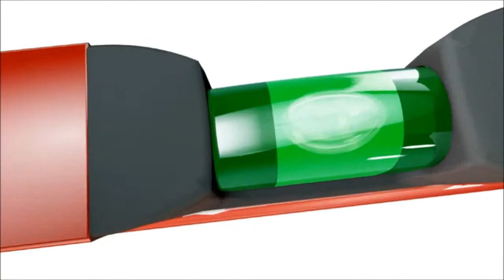SOLA BIG X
de meest innovatieve waterpas die wij kennen. Sola heeft maar liefst op 7 punten de waterpassen verbeterd:
1. schokabsorberende eindkappen verlengen levensduur.
2. lichtgevend fl uorescerende plaatje onder de libel
3. de lens vergroot de libel tot 30% groter (dus nauwkeuriger aflezen)
4. thermisch onafhankelijke werking
5. ergonomische vormgeving
6. de libel-ringen zijn doorlopend
7. UV-bestendig